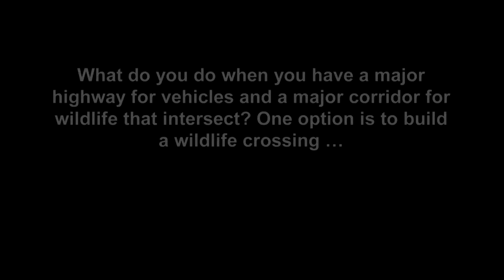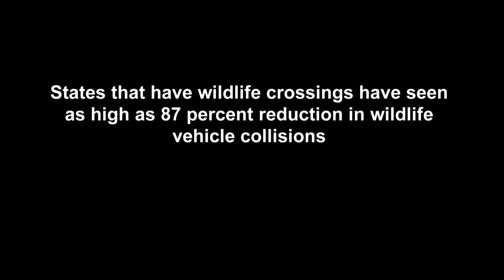Wildlife Crossing - NDGNF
What do you do when you have a major highway for vehicles and a major corridor for wildlife that intersect? One option is to build a wildlife crossing. Learn more in this week’s segment of North Dakota Outdoors.